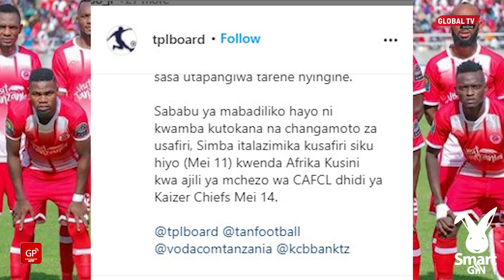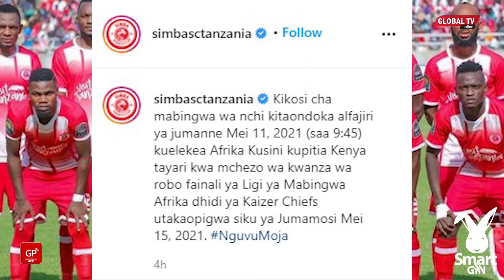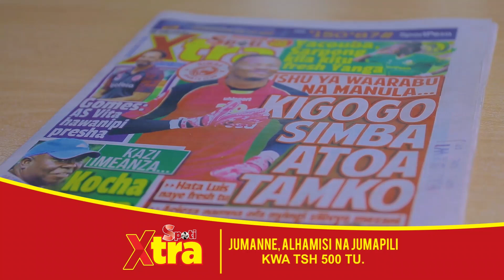BREAKING: MECHI ya SIMBA vs COASTAL UNION YAAHIRISHWA, BODI ya LIGI YATANGAZA...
MCHEZO wa Ligi Kuu Bara kati ya Simba dhidi ya Coastal Union dhidi ya Simba umeahirishwa kwa mujibu wa taarifa iliyotumwa na Bodi ya Ligi Kuu Tanzania, (TPLB).
Taarifa hiyo imeeleza namna hii:"Mchezo wa VPL na.259, (Simba vs Coastal Union) uliopangwa kuchezwa Mei 11,2021 kwenye Uwanja wa Benjamin Mkapa, umeahirishwa na utapangiwa tarehe nyingine kwa sababu Simba inalazimika kusafiri siku hiyo kwenda A.Kusini kwa ajili ya mchezo a CAFL dhidi ya Kaizer Chhiefs Mei 14,".
Rekodi zinaonyesha kwamba mchezo wa mzunguko wa kwanza uliochezwa Uwanja wa Sheikh Amri Abeid, Simba ilisepa na pointi tatu mazima.
Baada ya dakika 90, ubao ulisoma Coastal Union 0-7 Simba na nahodha John Bocco alisepa na mpira baada ya kufunga hat trick.